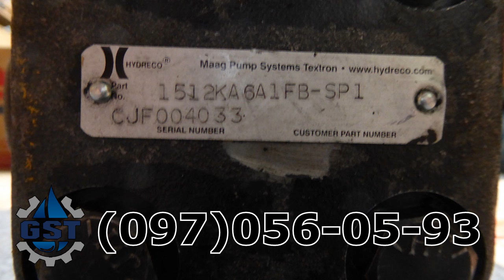Ремонт гидронасоса Hydreco, Ремонт гидромотора Hydreco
Ремонт гидромоторов и гидронасосов Hydreco. Специалисты с многолетним опытом выполнят ремонт различных гидромоторов и гидронасосов Hydreco. Являясь лидером в области гидротехнического ремонта, мы понимаем важность работоспособности техники в вашей деятельности. Вы можете отправить гидромотор в ремонт, и можете быть уверены, что мы отремонтируем его быстро и по лучшей цене.
 Мы можем обеспечить профессиональный ремонт любых аксиально поршневых гидромоторов с минимальным временем простоя техники по довольно экономной цене. Достаточно прсто позвонить нам и уточнить детали.